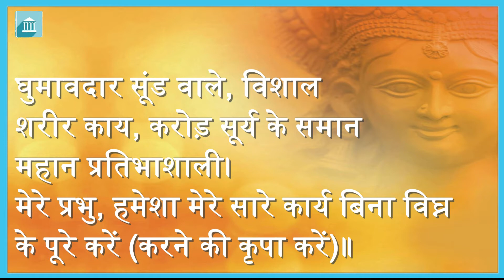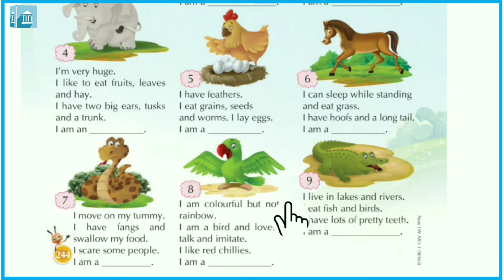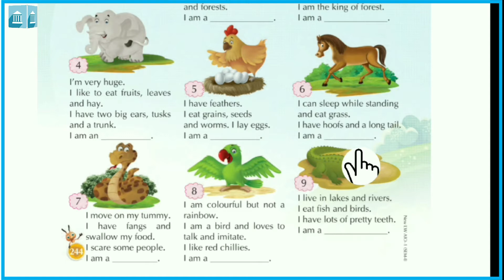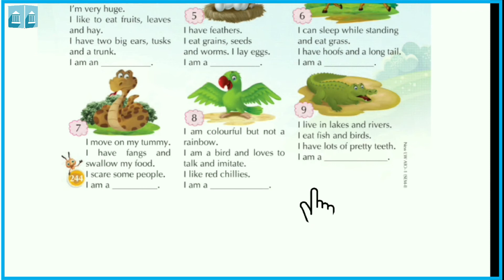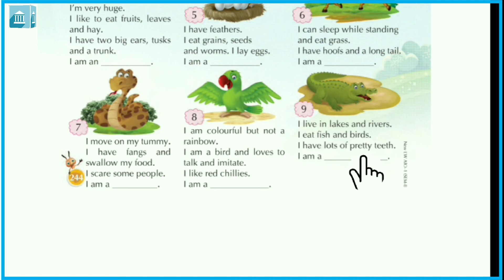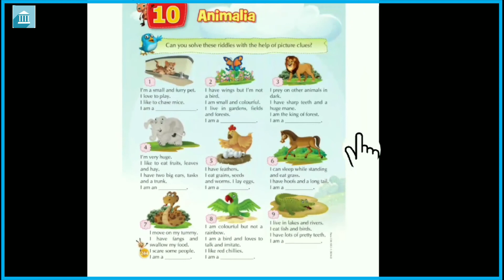Grade - 1 : GA : Chapter - 10, Animalia